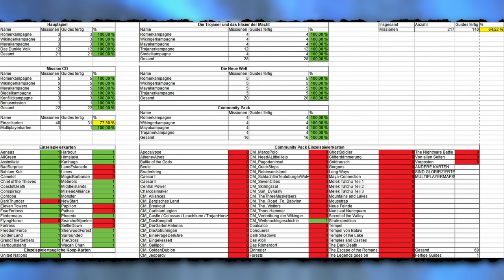Es gibt eine wissenschaftliche Masterarbeit über Die Siedler - Was die Götter wollen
Was ist der ideale Arbeitsbereich für eine Getreidefarm? Spawnen Wildtiere für den Jäger nach? Wie funktioniert der Tempeltrick? Wie können die Trojaner ohne Nahrungsproduktion auskommen? Bringt es was, Imker in der Nähe von Blumen zu bauen? Was genau macht der Rucksackkatapultist? Wären Blasrohrschützen sinnvoller, wenn sie mit ihrem Blasrohr zuschlagen würden? Kann man als das dunkle Volk spielen? Gelten Lanchesters Gesetze auch in Siedler? Was ist der Kohlebug? Und wie genau funktionieren Zauber wie Fischreichtum, Fruchtbarkeit oder Rohstoffe auffrischen?Siedler ist ein Spiel voller Fragen und wenigen offensichtlichen Antworten. Also werfen wir hier gemeinsam einen genauen Blick auf kleine und große Mechaniken im Spiel, damit ihr lernen könnt, Siedler besser zu spielen.